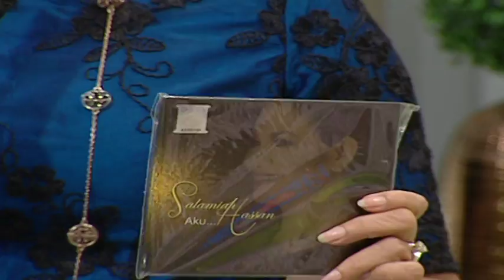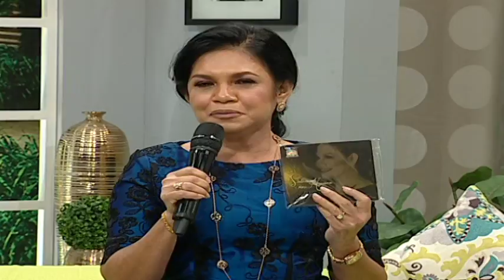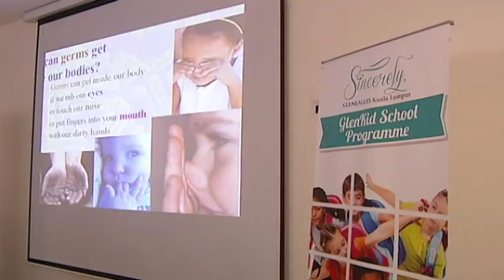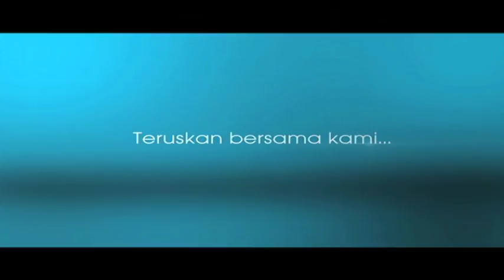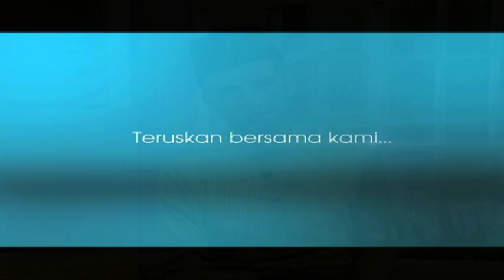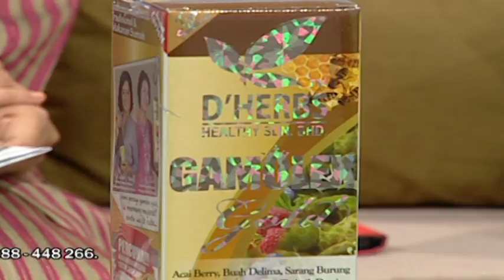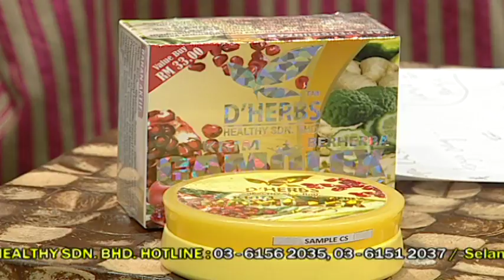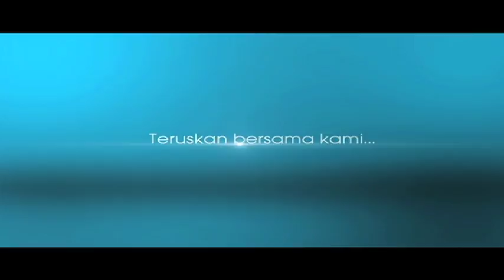Wanita Hari Ini (2014) | Episod 235